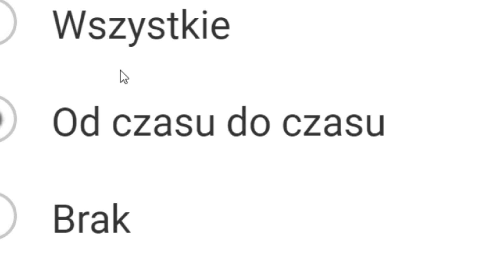Orka prawie jak w Mokrzynie!🌱4x Ursus & Zetor! 🚜Farming Simulator 17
Zapraszamy. :)

❤ Specyfikacja PC
→ Procesor: Procesor Intel Core i7-7700K, 4.2GHz
→ Karta Graficzna: Karta graficzna Gigabyte GeForce GTX 1060 G1 6GB
→ Płyta Główna: Płyta główna MSI H270 GAMING M3
→ RAM: Pamięć Corsair Vengeance LPX DDR4, 2x8GB, 2400MHz
→ Dysk: Seagate BarraCuda 2TB, SATA/600
→ Dysk SSD: ADATA Premier Pro SP920 128GB
→ Zasilacz: Zasilacz SilentiumPC Enduro FM1 650W
→ Chłodzenie: Chłodzenie CPU SilentiumPC Grandis 2 XE1436
→ System: Windows 10
→ Obudowa: Obudowa SilentiumPC Aquarius X70W

❤ Dodatkowe:
→ Monitor1: IIYAMA ProLite E2483HS1 24
→ Monitor2: LG M2232D
→ Klawiatura: Sharkoon Skiller MECH SGK1
→ Myszka: Sharkoon SHARK ZONE M51+
→ Słuchawki: Siberia Steelseries 100
→ Mikrofon: Blue Yeti
→ Fotel: Diablo X-Fighter | X-One
→ Kamerka: Logitech C920
→ Kierownica: Saitek + Panel
→ Pad: Xbox One for PC